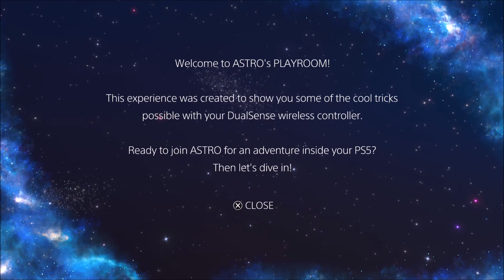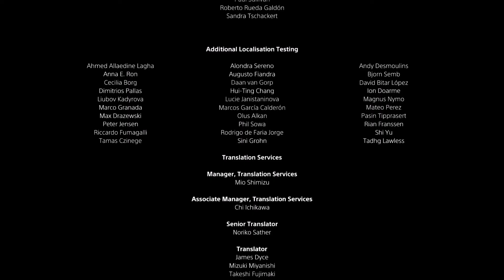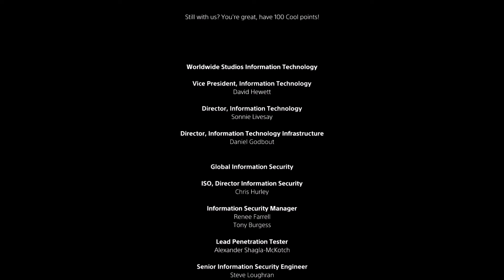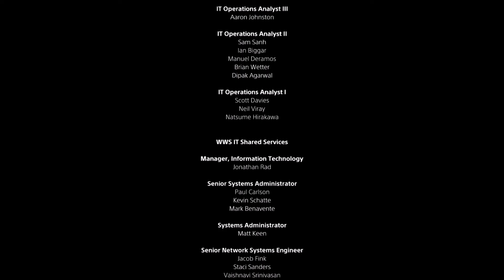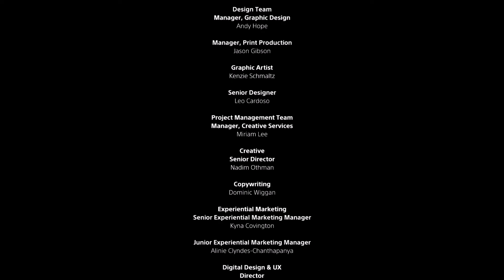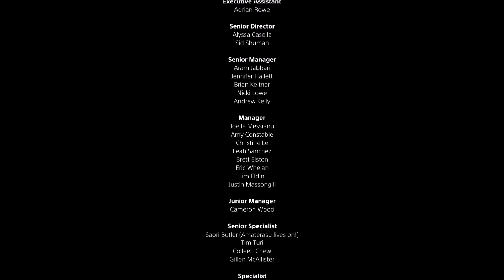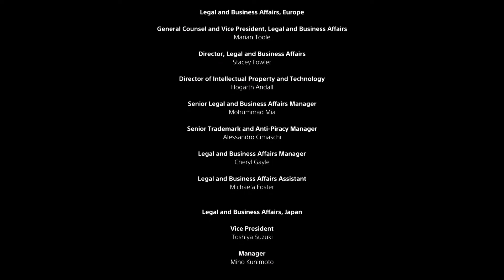Astro's Playroom - Long Play - [ NO COMMENTARY ]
Astro's Playroom - Long Play

Astro and his crew lead you on a magical introduction through PS5 in this fun platformer that comes pre-loaded on PS5. Explore four worlds, each based on PS5's console components. Each area showcases innovative gameplay that taps into the new feature of the PS5's DualSense wireless controller.

Platform:
 PS5
Played By: Samwise